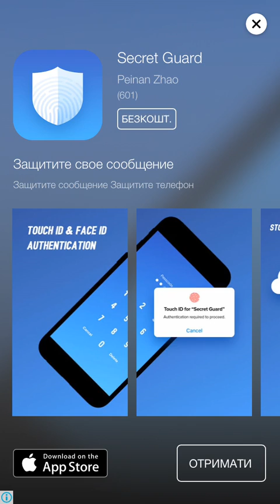Knife Hit. iOS Gameplay. Launch Video.